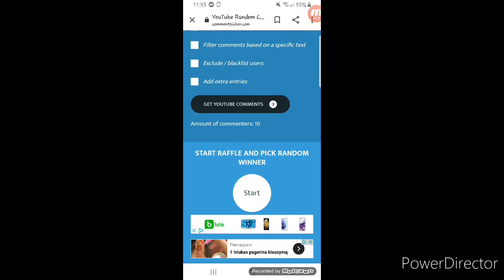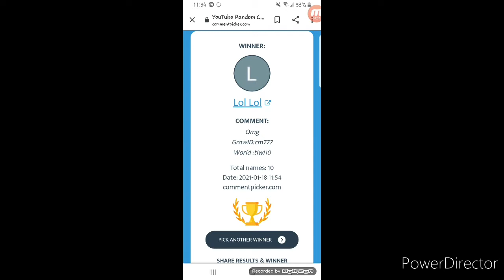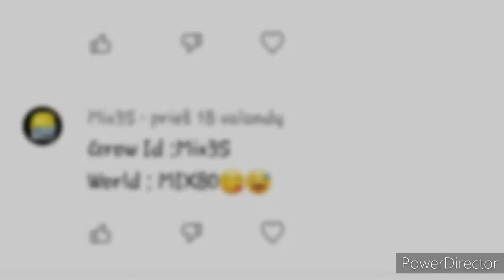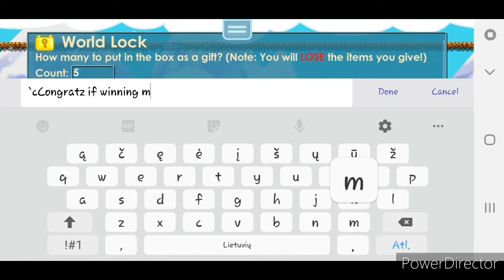CONGRATZZ TO GIVEAWAY WINNERS!!!🥳🤩😜 Must watch (secret wl in world)